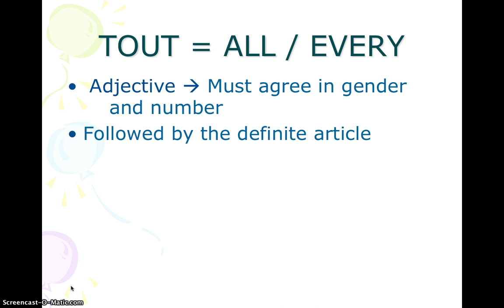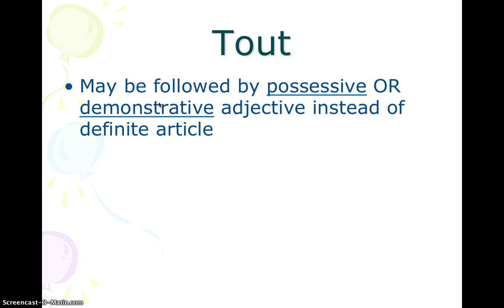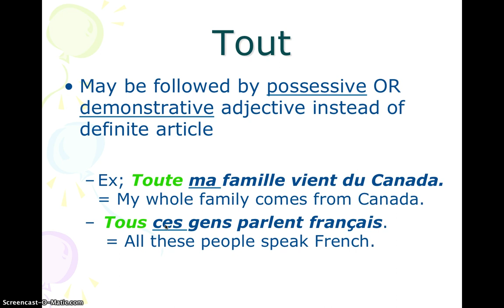Tout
French adjective: tout